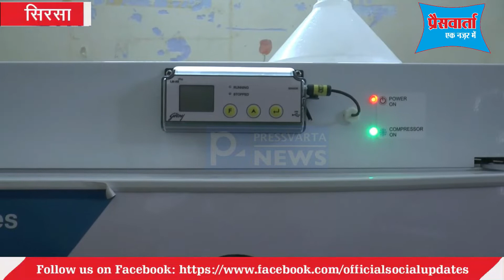सिरसा पहुंची कोरोना वैक्सीन की खेप, अब ऐसे होगा टीकाकरण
सिरसा स्वास्थ्य विभाग के पास कोरोना वैक्सीन की पहली खेप पहुंच गई है। कुल 7320 वैक्सीन सिरसा पहुंची है। स्वास्थ्य विभाग पूरी तरह वैक्सीन कार्यक्रम को लेकर तैयार है। कल 16 जनवरी को सिरसा जिला के 4 बूथों पर टीकाकरण किया जाएगा। बाकायदा आज स्वास्थ्य विभाग ने टीकाकरण का अभ्यास भी किया। स्वास्थ्य विभाग की ओर से 16 जनवरी को वैक्सीन लॉन्च की जाएगी। प्रधानमंत्री बूथ से सीधा जुड़ेंगे। ऐसे में कल का दिन स्वास्थ्य विभाग के लिए काफी अहम रहने वाला है । सिरसा नागरिक अस्पताल के अलावा डबवाली, रानियां और एलनाबाद केंद्रों पर टीकाकरण होगा।